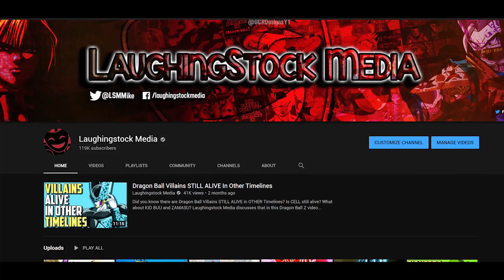How Much POWER Did Piccolo GAIN Between The Frieza Saga & Cell Saga?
How much POWER did Piccolo GAIN Between the Freeza Saga and Cell Saga? Did he surpass Super Saiyan Goku and Final Form Frieza on Namek? Laughingstock Media and @MJxTV discuss that in this Dragon Ball Z video featuring the anime and manga!